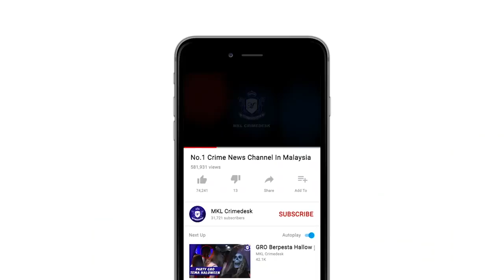MKL Crimedesk | Polis Brickfields Lupus Barang Kes Bernilai RM1.58 Juta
polis brickfields mendapat perintah mahkamah melupuskan sebanyak 2, 108 barangan kes jenayah bernilai 1.58 juta ringgit.

ia melibatkan 78 kertas siasatan jenayah daripada tahun 2017 hingga tahun ini.

timbalan ketua polis daerah brickfields superintendan basri sagoni berkata kertas siasatan merangkumi  670 barang kes perjudian, 160 barang kes di bawah akta kastam 1967 dan 1278 barang kes
am.

perintah mahkamah yang dipohon di bawah seksyen 407(2) kanun
prosedur jenayah (akta 593) ini telah diluluskan oleh yang arif puteri nursheila binti
rahimi, majistret mahkamah jalan duta kuala lumpur pada 6 ogos lepas.

kesemua rampasan adalah hasil serbuan yang dilakukan oleh 7 balai polis dibawah pentadbirannya iaitu balai polis brickfields, travers, sri petaling, petaling, sri hartamas, ttdi dan pantai.

polis brickfields turut memohon kerjasama daripada masyarakat dalam menyalurkan
sebarang maklumat berkaitan aktiviti perjudian di daerah brickfields melalui hotline polis brickfields di talian 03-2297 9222, hotline polis kuala lumpur di talian 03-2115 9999
atau mana-mana balai polis yang berdekatan.